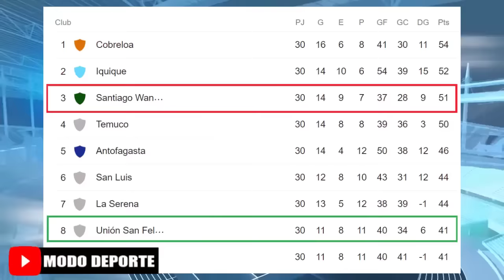Cuartos de Final Ida: Unión San Felipe recibe a Santiago Wanderers 2023 | Raphael Varane a Al-Nassr?